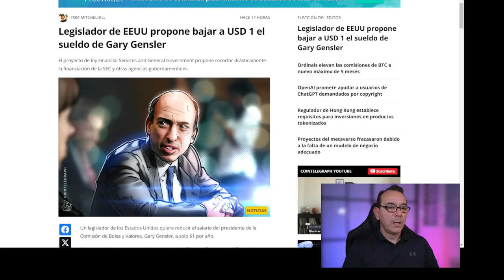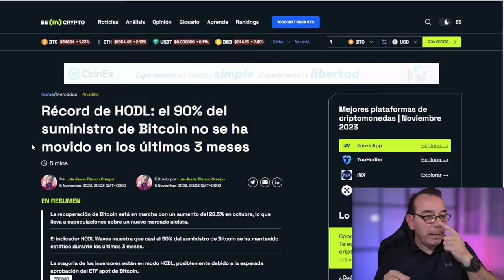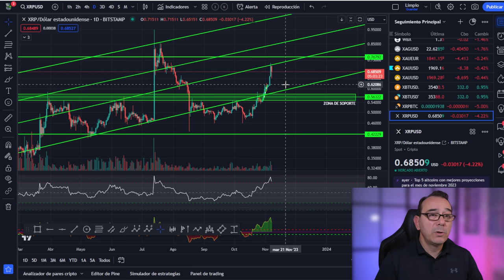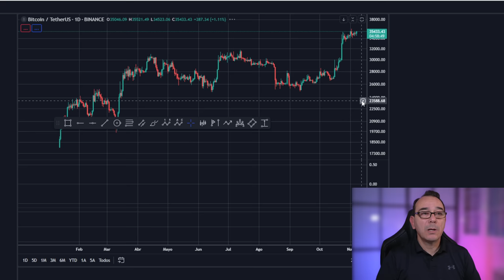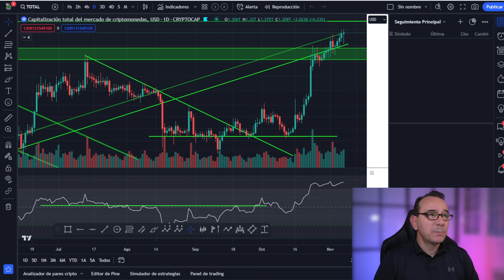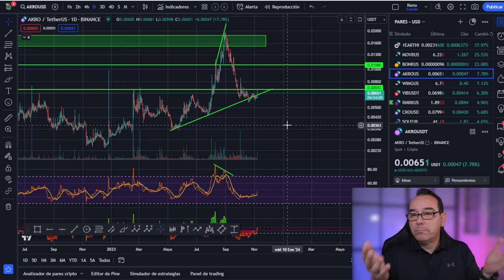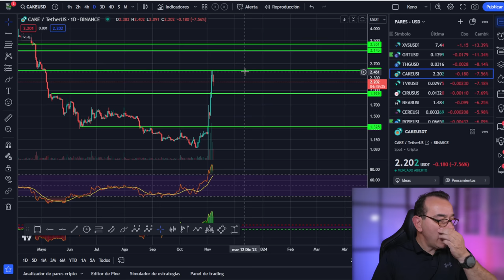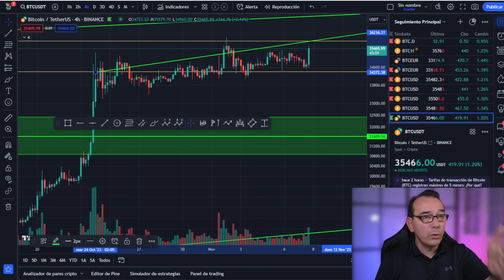💥 NOTICIÓN PARA HOLDERS DE BITCOIN 💥 Análisis de Bitcoin 💥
Durante un merado que cambia de dirección las métricas que vemos en torno al HOLD son algo importantísimo y en este caso es excelent el número de Holders al frente e Bitcoin.